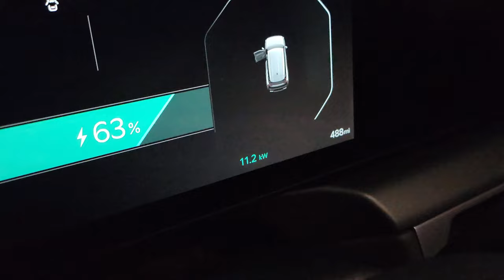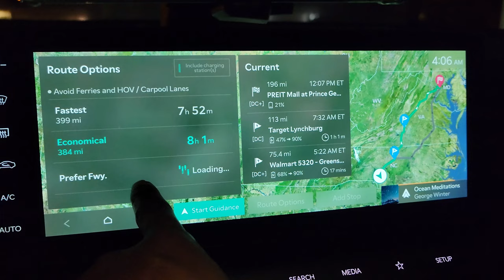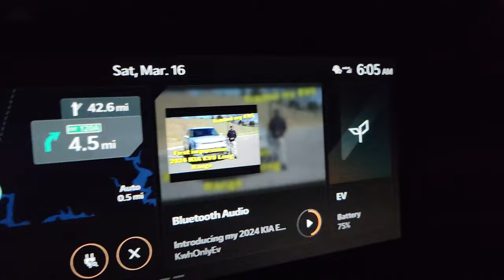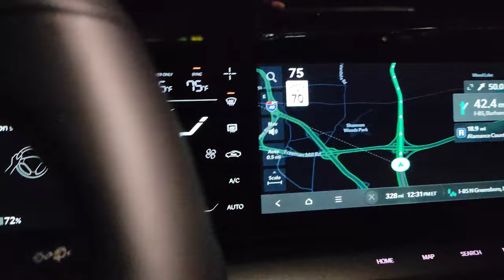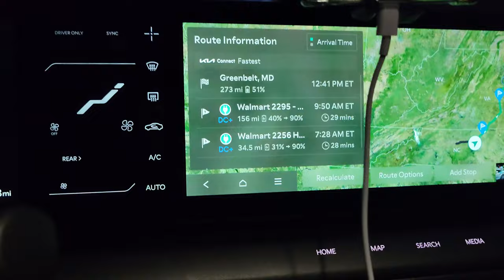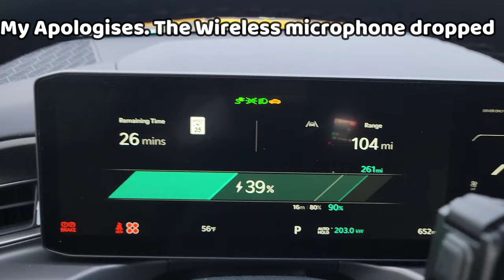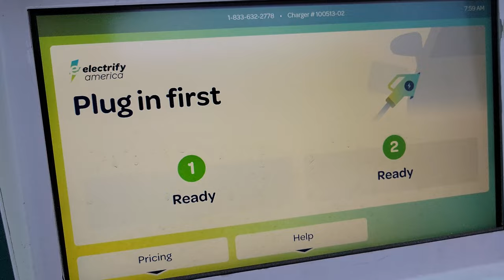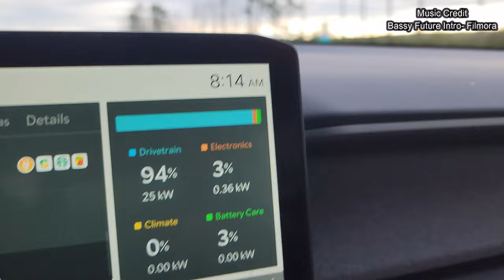KIA EV9 Long Range Hitting the Open Road on its First Outing Part 1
I am taking my 2024 KIA EV9 Long Range RWD on it's first road trip to Maryland and my first stop was at the @electrifyamerica Station in Henderson, NC with a great charging session with up to 205kw charging speed. Also I had to help a driver pushed his rental Chevy Bolt to the charging station to charge.

Also checkout my Channel Social Media pages Facebook Instagram TikTok Twitter Linktree

Volcaner for Kia EV6 Cargo Cover
Foxpeed G29 Jump Starter
ZENCAR Level 1 EV Charger 16A
Lectron Tesla to J1772 Charging Adapter, Max 48 Amp & 250V
Dongar Technologies Dash Cam Power Adapter 10-pin Type H for Select Kia/Hyundai
EMPORIA ENERGY Smart EV Charger, 48A Level 2 EVSE
100% Electric Car Vehicle EV Bumper Sticker Decal 100% Electric Car Vehicle EV Bumper Sticker Decal
EV6 Center console storage
EV Charger Level 2 – WoShion Flex-AC Electric Car Charger EVSE
MUSTART 40 Amp Level 2 Portable EV Charger Lectron Level 1 / Level 2 Portable Tesla Charger (16/32A) Dual Charging
Silicone FOB Key Case Cover Protector FOR 2022 Kia EV6
Samsung BAR Plus 64GB -USB 3.1 Flash Drive Titan Gray
Kia LED battery magnetic door sill
Kia LED wireless water coaster 12V battery Bluetooth monitor AERFA SUV Travel Mattress Camping Portable Air Bed
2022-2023 Kia EV6 Roof Rack
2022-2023 Kia EV6 Black Roof Rack and Cargo Carrier
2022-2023 Kia EV6 MudGuards Cover for Wind Trim
Universal 110cm 43"-45" Car Roof Cross Bar Luggage Rack
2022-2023 Kia EV6 Center Console Organize Tray 2022 Kia EV6 GT and GT-Line Mudguard
EV6 Navigation Screen Protector LCD Display Film Cover